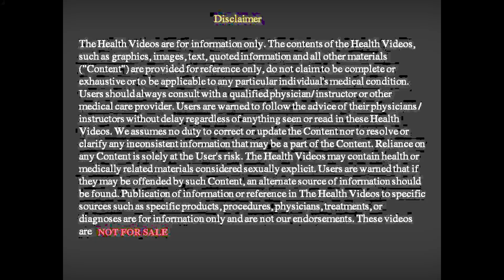Home remedies for bloating | घरेलु नुस्खे से पेट का फुलाव तुरंत कम करें| Acidity | Gas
5 home remedies to get rid of boating by Acharya Pratishtha .